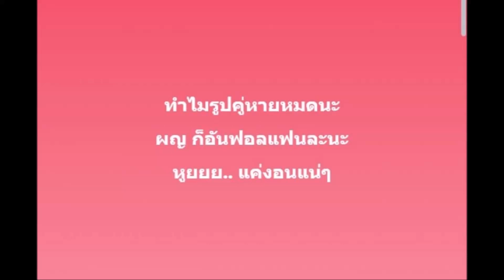ยังไงๆ เผยพิรุธ ตงตง เบสท์ หลังทำสิ่งนี้พร้อมกันในไอจี ท่ามกลางข่าวเลิก